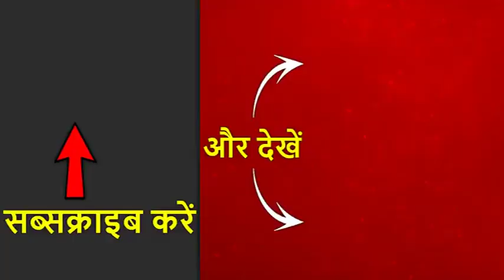समय से वेतन न मिलने हड़ताल पर बैठे ताजमहल के सफाई कर्मचारी, चारों तरफ फैली गंदगी, पर्यटक परेशान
विश्व के बेहतरीन अजूबों में शुमार ताजमहल इन दिनों गंदगी की मार झेल रहा है. आलम ये है कि जो पर्यटक ताज की खूबसूरती का दीदार करने आ रहे हैं उन्हे आस-पास फैली गंदगी और बदबू झेलनी पड़ रही है. दरअसल, ताज महल की सफाई का जिम्मा जिन सफाईकर्मियों के हाथ में है वो हड़ताल पर है. सफाईकर्मियों का आरोप है कि उन्हें वेतन नहीं मिल रहा है.